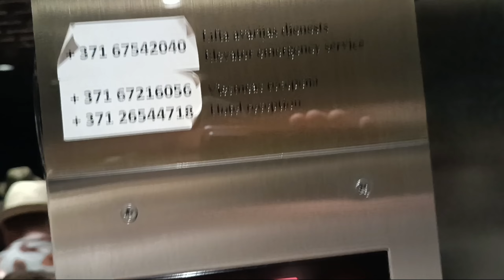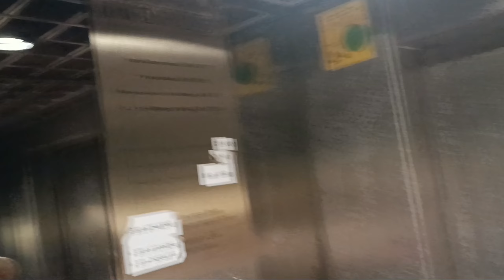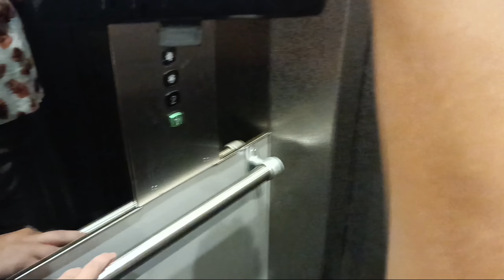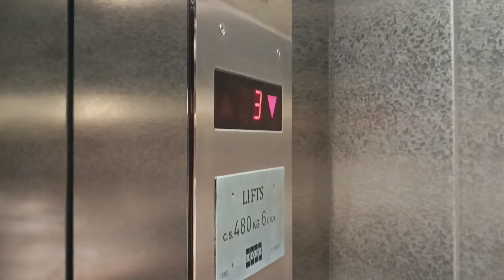1993 KONE M-Series Roped Hydraulic Elevator in @Boutique Hotel KRISTOFS, Riga, Latvia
Brand: KONE M-Series
Type: Roped Hydraulic
Capacity: 480 kg or 6 Persons
Stops: 4 (1*,2,3,4)
Year: 1993
Serial: H51603
Location: Boutique Hotel KRISTOFS, Teātra iela 6, Riga, Latvia

Filmed with:
Elevators from Finland

Filmed in August 6th 2024

Recorded with Xiaomi Redmi Note 11S